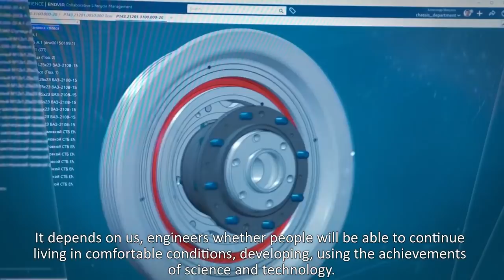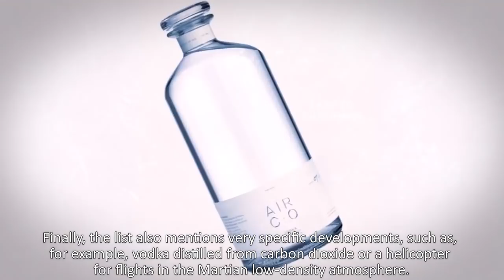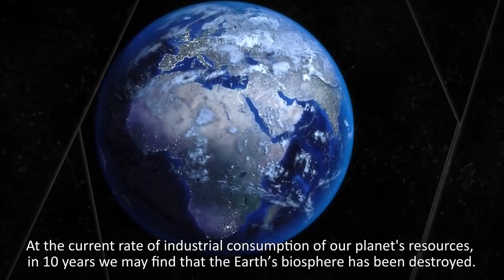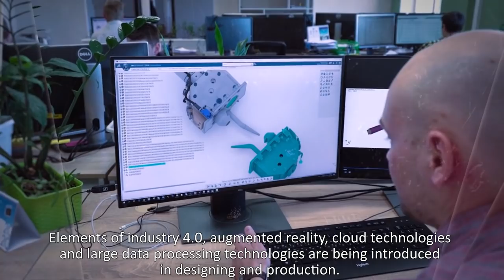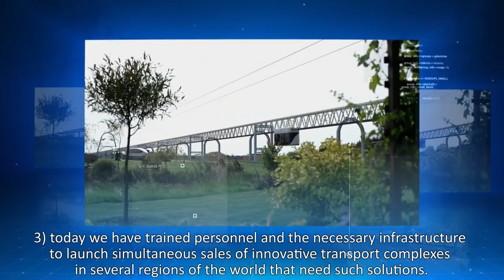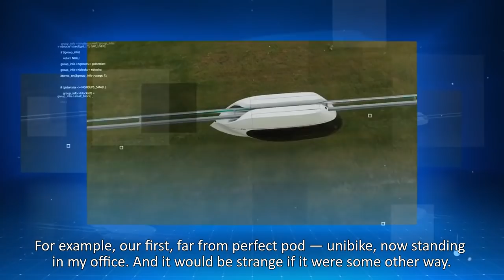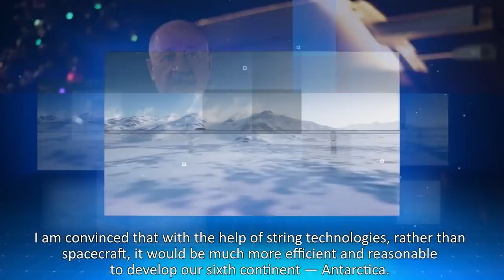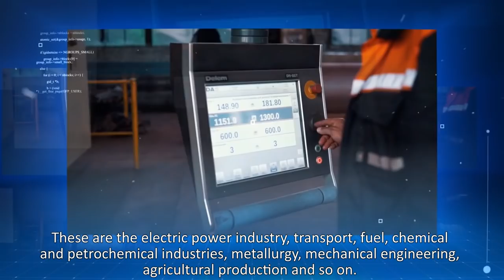SKYWAY 2020: ИТОГИ И ПЕРСПЕКТИВЫ